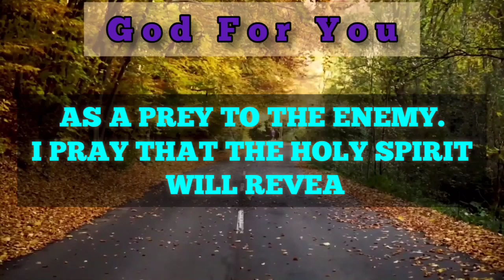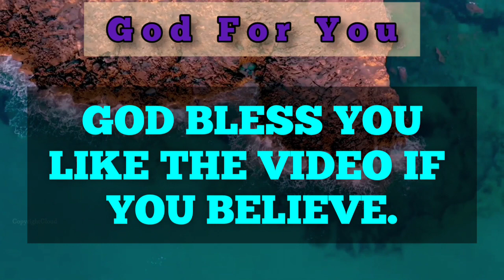Something Important Will Leave You If You Ignore This | God Message Today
1. God message for me today
2. God message for me
3. God message
4. God's message
5. God message for you
6. Message from god
7. God blessings message
8. Jesus message
9. God's message for me today
10. God message tarot
11. God's message for me
12. God's message today
13. Message of god
14. God thoughts
15. God message for you today
16. God's message for you
17. Message from the universe
18. Urgent message from god
19. Universe Message
20. Faith quotes
21. Jesus quotes
22. God Blessings message
23. Joel Osteen
24. Bible quotes
25. Bible message
26. Quotes god
27. Godly quotes
28. Bible god quotes
29. Life quotes
30. Faith god quotes
31. Christian Motivation
32. The Lord Helps
33. god blessings message
34. urgent message from god
35. faith quotes
36. law of attraction whatsapp status
37. urgent god message
38. gods message for you today
39. god message tarot
40. gods message for you today
41. satish kumar live
42. urgent message from god,
43. prophetic word for today,
44. my message from the universe today,
45. gods message in english,
46. gods message for you today,
48. god please listen,
48. god message tone,
49. god keep hold,
50. god blessings message,
51. faith quotes
52. urgent message from god,
53. universe message for me,
54. spiritual guidance,
55. prophetic word for today,
56. my message from the universe today,
57. message from universe,
58. loa,
59. gods message in english,
60. gods message for you today,